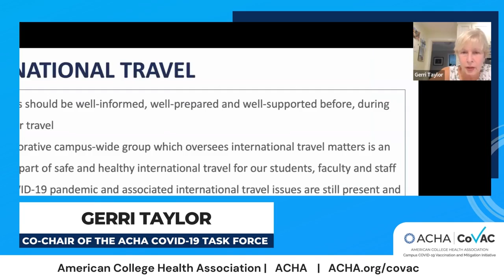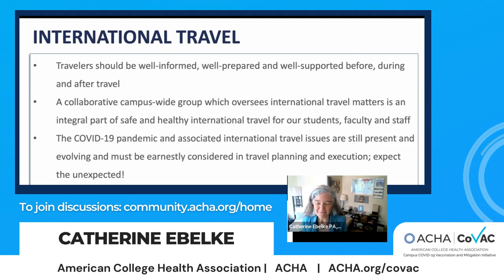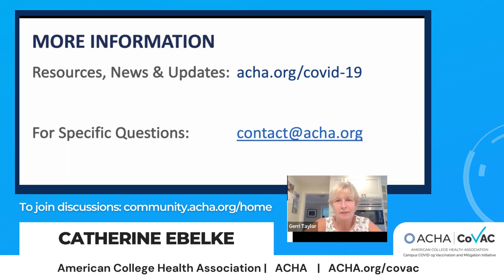International Travel with Catherine Ebelke PA-C, FACHA, CTH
Join us as we explore the topics in the ACHA COVID-19 Task Force’s updated guidelines for Fall 2022. In this short video, Catherine Ebelke discusses International Travel.

ACHA Connect: COVID-19
Discussion Forum

Resources Regarding International Travel